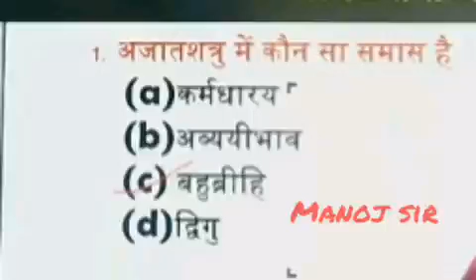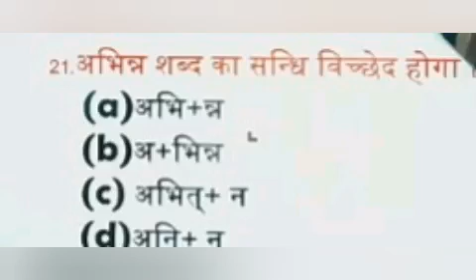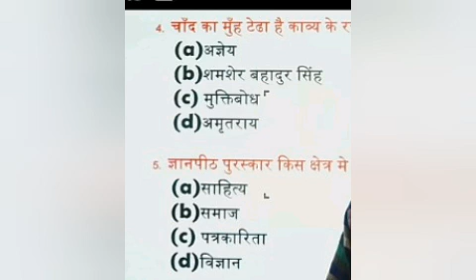UPTET /आने वाले है ये प्रश्न/ दृष्टि 1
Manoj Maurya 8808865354